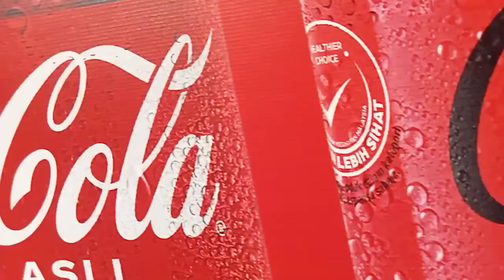jalan Imbi Kuala Lumpur. Hamdan Hussein.